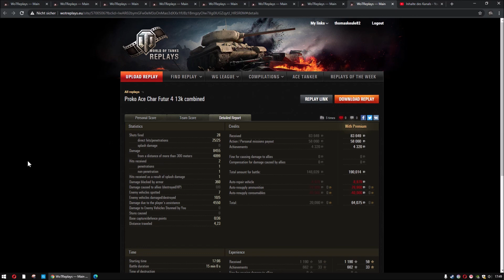WoT ReplayChallenge KW1 steinerEk12 im Char Futur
Franzosen beim lustigen Autoloadern